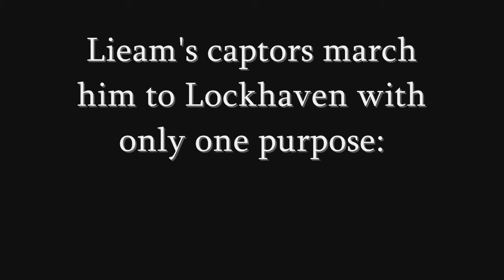Mouse Guard: Autumn 1152 - Chapter Five Opening Scene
Mouse Guard is the intellectual Property of David Petersen.

The Music - Sun (Dark Cloud/Chronicle Premium Arrangement) is by Yoko Shimomura, and is the intellectual property of Sony Computer Entertainment.